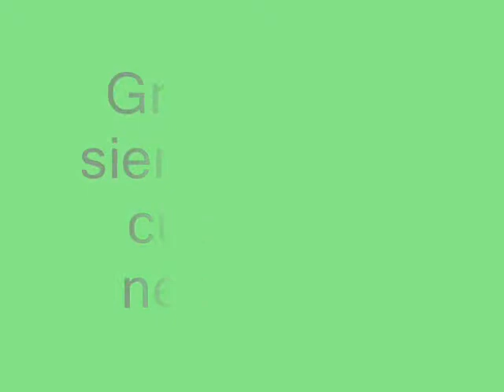AMIGAS POR LA ETERNIDAD :D